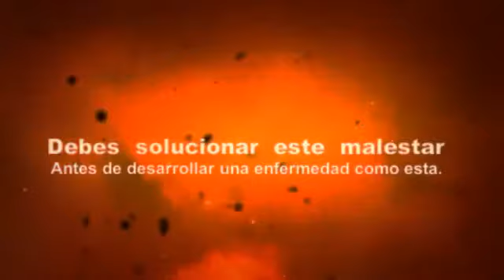la enfermedad de parkinson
¿Te gustaría saber sobre la enfermedad de parkinson? Entra y obtén toda la información que necesitas en:
El parkinson es un trastorno neurodegenerativo crónico, que, con el paso del tiempo produce una incapacidad progresiva. También causa alteración en la expresión de las emociones, en la función cognitiva y en la función autónoma.
Aprende todo lo que necesitas saber sobre la enfermedad de parkinson, sobre sus características y alcance.
El parkinson no presenta ningún marcador biológico definido que ayude en su diagnóstico y tampoco se conoce las causas, pero sí se tienen algunos síntomas comunes, como son: la inexpresividad facial, torpeza generalizada, lentitud de movimiento, temblor de reposo y rigidez.
Descubre todo lo que necesitas saber sobre la enfermedad de parkinson y cura el parkinson, para que tu cuerpo se encuentre sano y te sientas bien.